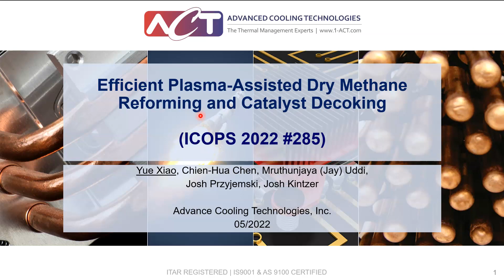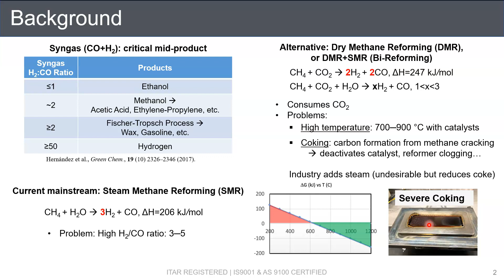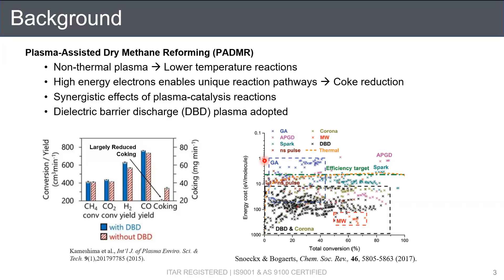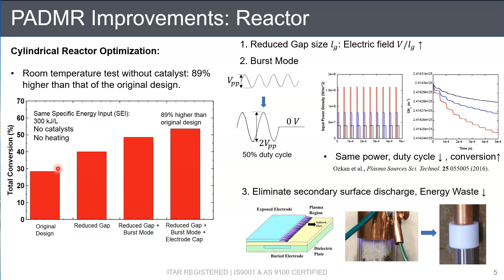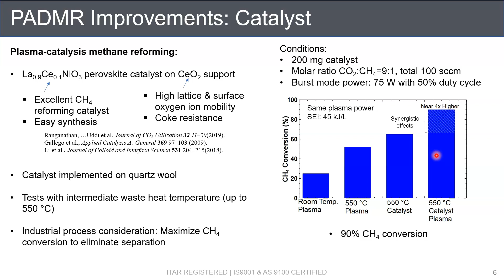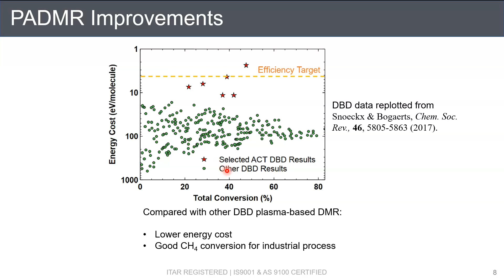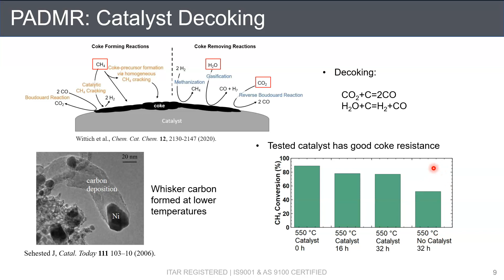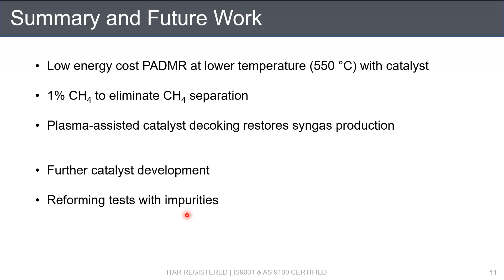Efficient Plasma-Assisted Dry Methane Reforming and Catalyst Decoking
49th International Conference on Plasma Science
(ICOPS 2022 #285)

Yue Xiao, Chien-Hua Chen, Mruthunjaya (Jay) Uddi,
Josh Przyjemski, Josh Kintzer